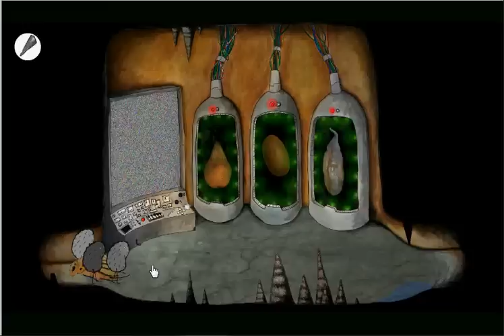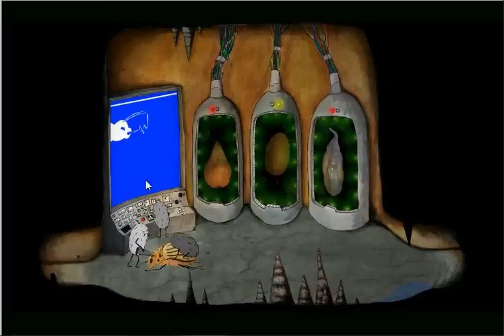Daps walkthrough - scènes 6-7 Perfect end